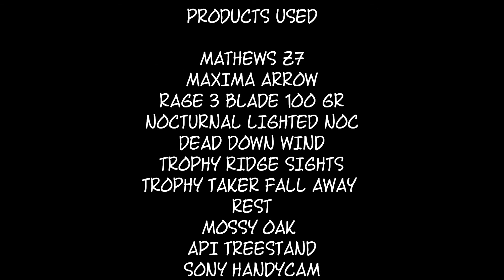BIGGEST DOE EVER (STICK'EM OUTDOORS)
THIS WAS MY BIGGEST DOE TO DATE AND ALSO THE WINNER OF THE BIG DOE CONTEST FOR 2013 AT SANDERS ARCHERY SHE WON ME A 2014 BOWTECH ASSASIN BOW.  SHE FIELD DRESSED 155LB.  THIS IS CLOSE TO STATE RECORD FOR KENTUCKY